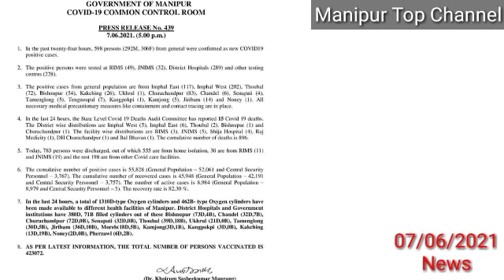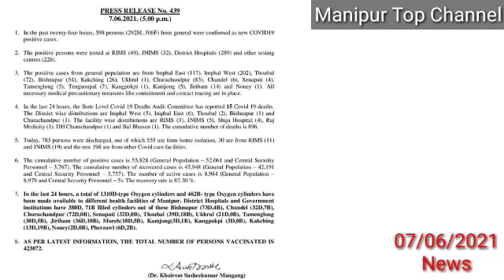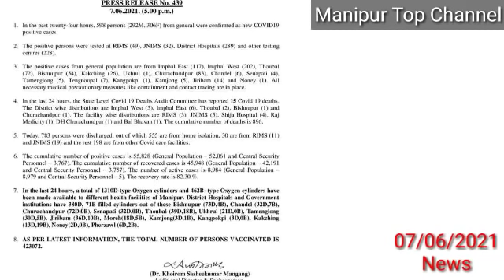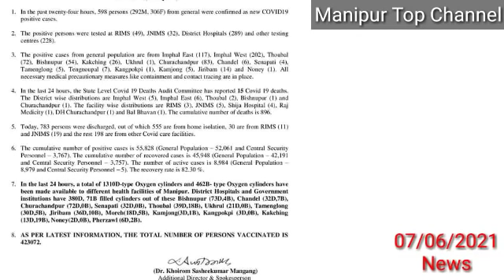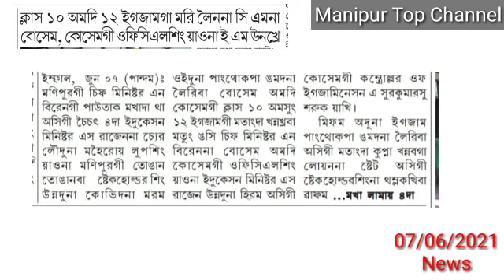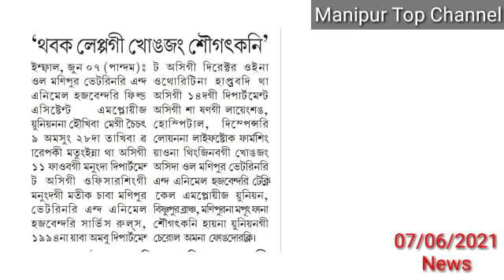CM Biren na Class 10 & 12 Exam ga Mari leinana BOSEM,COHSEM gi Officially Yaona Unakhare